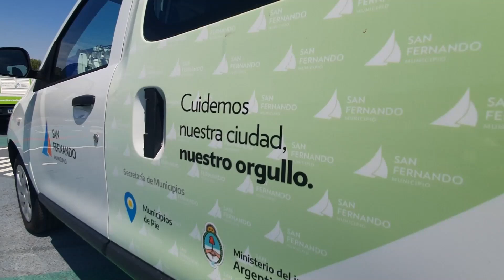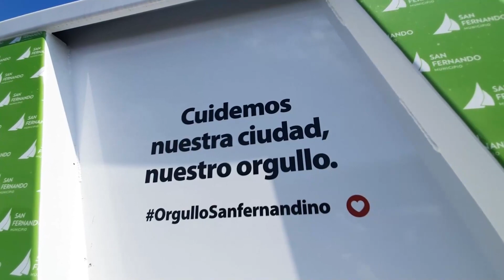Juan Andreotti y Wado De Pedro presentaron nueve camiones y móviles nuevos para la flota municipal